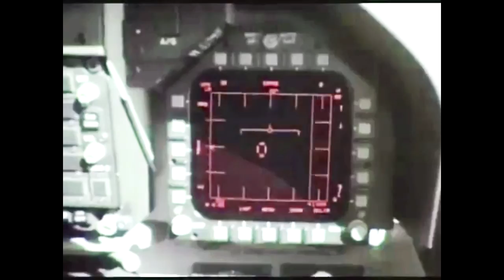Make America Win Again